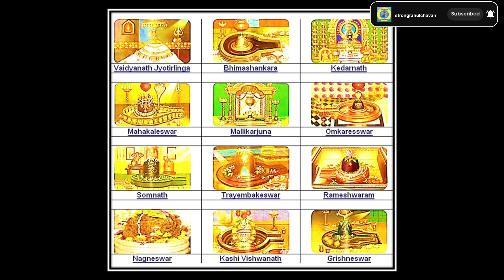१२ ज्योतिर्लिंगांची नावे आणि माहिती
your search 🔎

१२ ज्योतिर्लिंगांची नावे आणि माहिती
१२ ज्योतिर्लिंग के नाम
१२ ज्योतिर्लिंग
१२ ज्योतिर्लिंगांची नावे आणि माहिती
१२ ज्योतिर्लिंग के नाम
१२ ज्योतिर्लिंग नाव
१२ ज्योतिर्लिंग के नाम और स्थान
१२ ज्योतिर्लिंग लिस्ट
१२ ज्योतिर्लिंग के नाम और फोटो
12 ज्योतिर्लिंग ची नावे
12 ज्योतिर्लिंग के नाम और स्थान
12 ज्योतिर्लिंग नावे व ठिकाण
१२ ज्योतिर्लिंग इन इंडिया
१२ ज्योतिर्लिंग इन इंडिया लिस्ट
12 ज्योतिर्लिंग के नाम और फोटो
12 ज्योतिर्लिंग के नाम
१२ ज्योतिर्लिंग
12 ज्योतिर्लिंग नाव
बारा ज्योतिर्लिंगाची नावे
12 ज्योतिर्लिंग फोटो
बारा ज्योतिर्लिंगाचे नाव
बारा ज्योतिर्लिंग नावे व ठिकाण
ज्योतिर्लिंग १२
12 ज्योतिर्लिंग नावे
12जोतिलिग के नाम
12 ज्योतिर्लिंग
12 ज्योतिर्लिंग के नाम और स्थान
12 ज्योतिर्लिंग कहां कहां है
12 ज्योतिर्लिंग के नाम और फोटो
12 ज्योतिर्लिंग नावे व ठिकाण
12 ज्योतिर्लिंग श्लोक
12 ज्योतिर्लिंगों के नाम
12 ज्योतिर्लिंग इन इंडिया
12 ज्योतिर्लिंग नाम और स्थान
12 ज्योतिर्लिंग के नाम
12 ज्योतिर्लिंग नाम
12 ज्योतिर्लिंग ठिकाण मराठी
12 ज्योतिर्लिंग नाम जगह सहित
सत्य ज्योतिर्लिंग 12 अभंग
आल्हा 12 ज्योतिर्लिंग संजो बघेल
all 12 jyotirlinga name
amarnath 12 jyotirling
about 12 jyotirling
aalha 12 jyotirling
all 12 jyotirling
और 12 ज्योतिर्लिंग के नाम
12 ज्योतिर्लिंग के नाम और स्थान मैप
12 ज्योतिर्लिंग आल्हा
12 ज्योतिर्लिंग का आल्हा
12 ज्योतिर्लिंग की आल्हा
12 ज्योतिर्लिंग का आल्हा संजो बघेल
12 ज्योतिर्लिंग कुठे आहेत
12 jyotirling ki aarti
१२ ज्योतिर्लिंग कुठे कुठे आहे
12 jyotirling aarti lyrics in hindi
भारतातील 12 ज्योतिर्लिंग कुठे कुठे आहेत
12 ज्योतिर्लिंग इन इंडिया मैप
12 ज्योतिर्लिंग इमेज
12 ज्योतिर्लिंग इतिहास
12 ज्योतिर्लिंग इन मैप
12 ज्योतिर्लिंग इंडिया
12 ज्योतिर्लिंग का इतिहास
12 ज्योतिर्लिंग मंत्र इन हिंदी
12 ज्योतिर्लिंग नाम इन हिंदी
12 ज्योतिर्लिंग का इतिहास क्या है
india ke 12 jyotirling ka naam
india ka 12 jyotirling
india 12 jyotirling
12 jyotirlinga map in india
india ke 12 jyotirling
irctc 12 jyotirlinga
image of 12 jyotirling
12 jyotirlinga images
information about 12 jyotirlinga
१२ ज्योतिर्लिंग इन इंडिया
१२ ज्योतिर्लिंग इन इंडिया लिस्ट
12 ज्योतिर्लिंग का चुनाव
12 ज्योतिर्लिंग का
12 ज्योतिर्लिंग की उत्पत्ति कैसे हुई
12 ज्योतिर्लिंग और उनके स्थान
12 jyotirling ki utpatti kaise hui
12 jyotirling kaise utpann hue
12 jyotirling ke sthan
12 jyotirling aur unke sthan
12 ज्योतिर्लिंग के नाम एवं स्थान
12 jyotirling ka ek mantra
१२ ज्योतिर्लिंग नाम एंड प्लेस
12 jyotirlinga name in english
12 jyotirling in english
12 jyotirling ke naam english mein
12 jyotirling ke naam in english
12 ज्योतिर्लिंग एड्रेस
12 ज्योतिर्लिंग कुठे आहे
om namah shivay 12 jyotirling lyrics
ओम नमः शिवाय 12 ज्योतिर्लिंग
om namah shivay 12 jyotirling
omkareshwar 12 jyotirling
12 ज्योतिर्लिंग on map
12 jyotirling of india
12 jyotirling ke naam or place
name of 12 shiv jyotirling
12 jyotirling of mahadev
12 ज्योतिर्लिंग और स्थान
12 ज्योतिर्लिंग और 4 धाम
12 ज्योतिर्लिंग नाम और स्थान सूची
12 ज्योतिर्लिंग नाम और स्थान सहित
12 ज्योतिर्लिंग नाम और स्थान सूची pdf
12 ज्योतिर्लिंग के नाम और कहाँ स्थित है
12 ज्योतिर्लिंग के नाम और स्थान map
१२ ज्योतिर्लिंग के नाम और स्थान
12 ज्योतिर्लिंग के नाम और फोटो स्थान
12 jyotirling ke naam aur jagah
हिस्ट्री ऑफ 12 ज्योतिर्लिंग
हिंदी में 12 ज्योतिर्लिंग
12 jyotirlinga history
12 jyotirling kahan kahan hai
12 jyotirling kahan kahan par hai
12 jyotirling kahan kahan sthit hai
12 jyotirling kaun kaun se hain
12 jyotirling कहां-कहां hai
12 jyotirlinga places
12 jyotirlinga and its location
12 jyotirling anuradha paudwal
12 jyotirling and
12 jyotirlinga location
12 jyotirlinga name and place
१२ ज्योतिर्लिंग नाव अँड प्लेस लिस्ट
12 jyotirlinga name and location
12 jyotirlinga name and address
12 જ્યોતિર્લિંગ નામ અને સ્થળ
12 ज्योतिर्लिंग आरती
12 jyotirling ashtakam
12 jyotirling aalha
12 jyotirling address in hindi
12 jyotirling aarti mp3 download
12 ज्योतिर्लिंग का रहस्य क्या है
12 ज्योतिर्लिंग नाम राज्य सहित
12 jyotirling ringtone mp3 download
12 jyotirling song ringtone download
12 va jyotirling in rajasthan
12 jyotirling mantra ringtone
12 jyotirlinga road map
12 jyotirling ka rahasya
12 jyotirlinga route
12 rashi ke 12 jyotirling
12 ज्योतिर्लिंग कहां कहां पर है
12 ज्योतिर्लिंग कहां कहां है map
12 ज्योतिर्लिंग का नाम
12 ज्योतिर्लिंग की स्थापना किसने की
के 12 ज्योतिर्लिंग
क्या है 12 ज्योतिर्लिंग
kashi ke 12 jyotirling
भारत के 12 ज्योतिर्लिंग
शिव के 12 ज्योतिर्लिंग
भगवान शिव के 12 ज्योतिर्लिंग
shiv ka 12 jyotirling ka naam
12 राशियों के 12 ज्योतिर्लिंग
शिव जी के 12 ज्योतिर्लिंग
भोलेनाथ के 12 ज्योतिर्लिंग
12 jyotirling kha kha h
12 jyotirling kaha kaha hai
12 jyotirling kha kha he
12 jyotirling kaha kaha par hai
12 ज्योतिर्लिंग की गाथा
12 ज्योतिर्लिंग के गुण
12 jyotirling ka gana
bharat gaurav yatra 12 jyotirling
bharat gaurav 12 jyotirling train
name of 12 jyotirling
12 jyotirlinga names
name of 12 jyotirlinga in india
name of 12 jyotirlinga in hindi
12 jyotirling ke naam
12 ज्योतिर्लिंग ची नावे
12 ज्योतिर्लिंग चे नाव
char dham 12 jyotirling ke naam
char dham 12 jyotirling
12 jyotirling